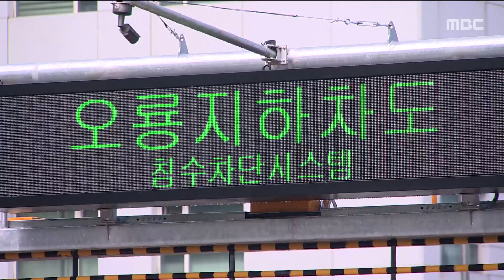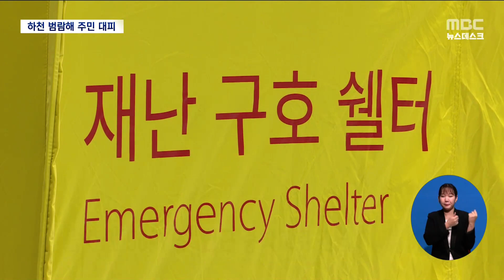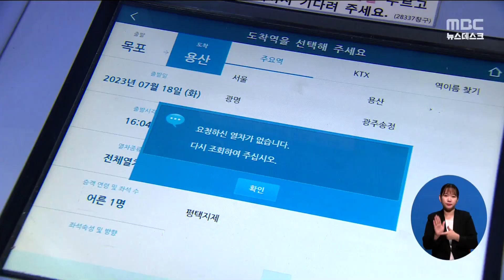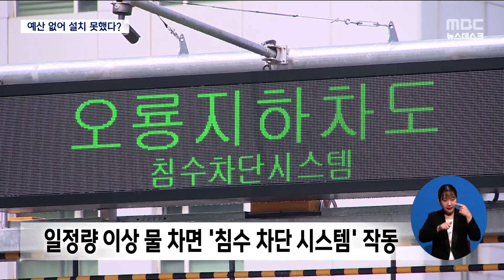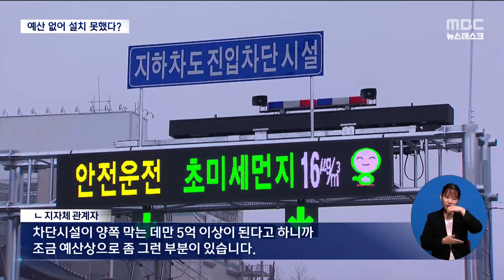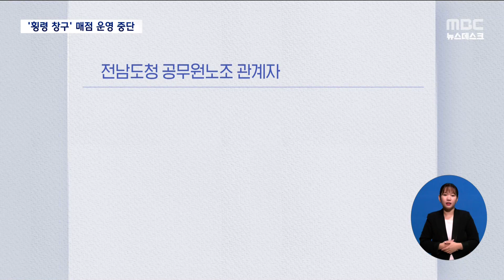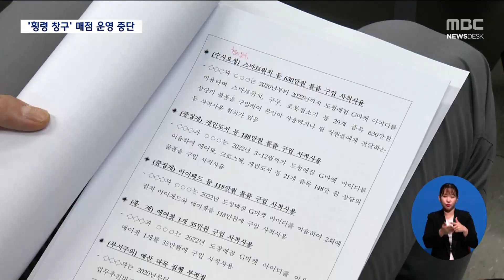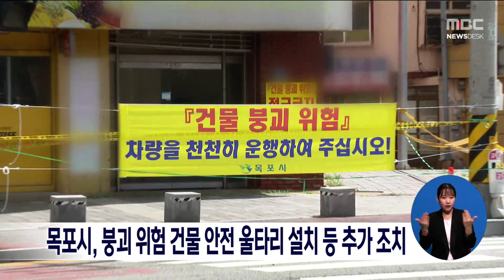[목포MBC 뉴스데스크]20230718